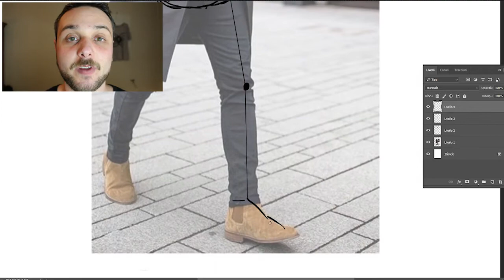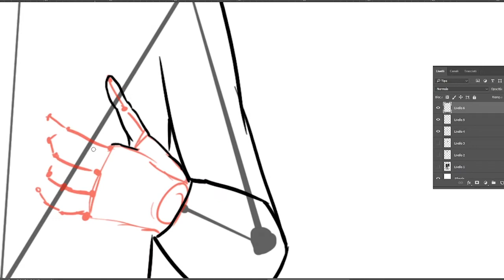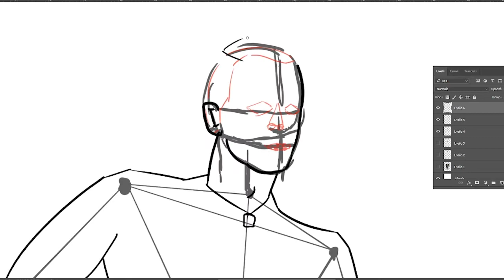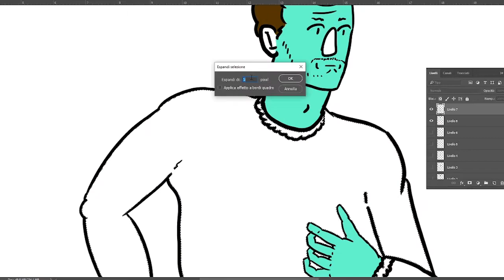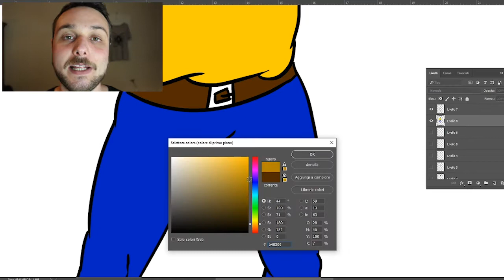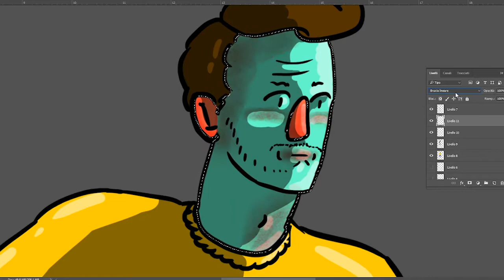#5 proporzioni corpo | figura intera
in questo video finalmente metteremo assieme tutti gli insegnamenti ricevuti fin ora per creare una figura umana completa e proporzionata